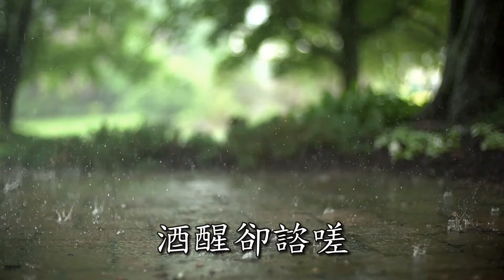🎵詩酒趁年華 / 蘇軾【望江南·超然臺作】純詩詞版演唱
《望江南·超然臺作》是蘇軾的經典詞作之一，這首詞描繪了春天的美景與個人心境的起伏，融合了自然與人生的哲理。如今，這首詞被全新編曲成歌曲，保留了蘇軾筆下的悠遠意境，並通過音樂表達出其中的感懷與激勵。曲調與詞作相得益彰，讓人彷彿置身於那煙雨朦朧的江南風光中。歌曲展現了蘇軾豁達的生活態度，尤其是“詩酒趁年華”的積極人生哲學，激勵珍惜當下，體驗詩酒中的人間美好。這首作品富有現代音樂的感染力，是對蘇軾的深情致敬。

望江南·超然臺作
蘇轼

煙雨江南 歌曲創作 / 悠然 演唱

春未老
風細柳斜斜
試上超然臺上看
半壕春水一城花
煙雨暗千家

寒食後
酒醒卻諮嗟
休對故人思故國
且將新火試新茶
詩酒趁年華